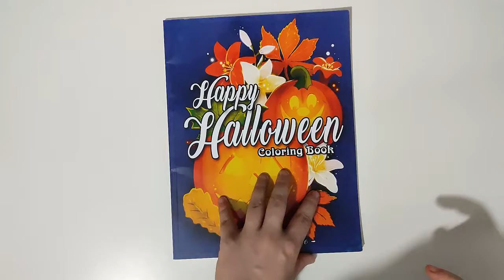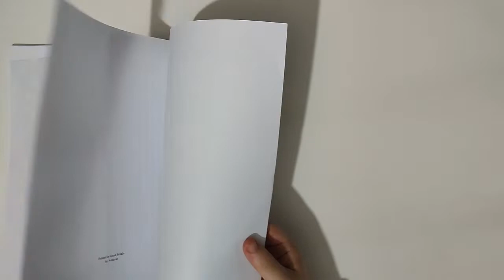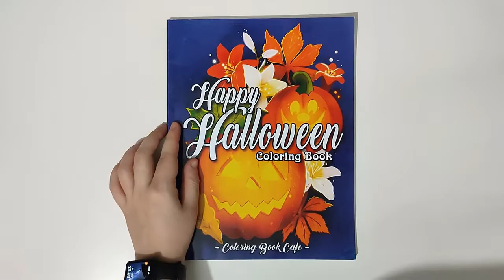Happy Halloween Colouring Book Flip Through | Cafe Tee Art ❤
Social Media